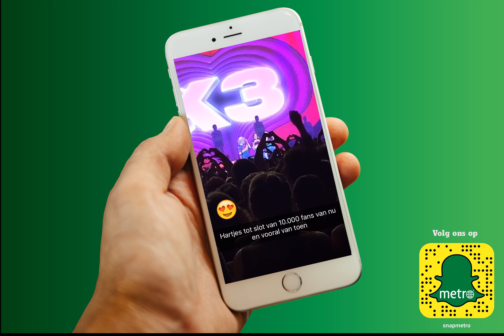De week in snaps - van de huldiging van PSV tot K3